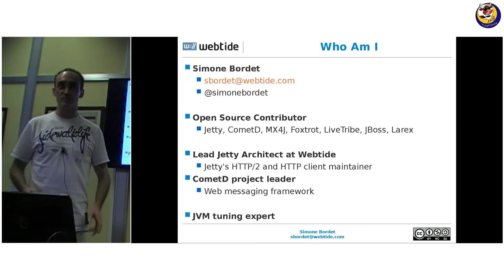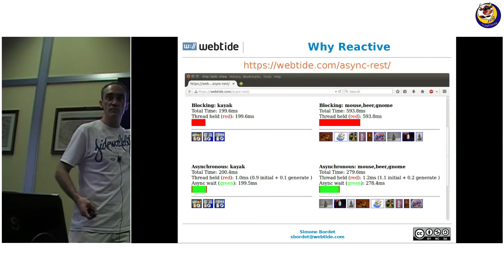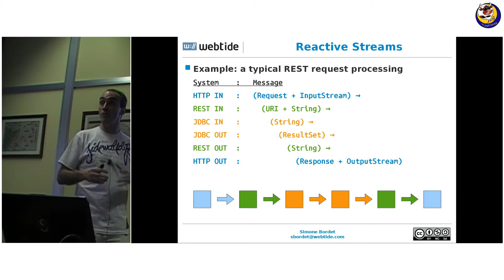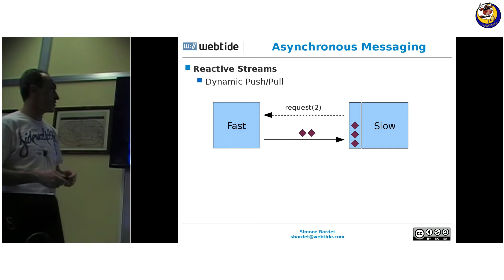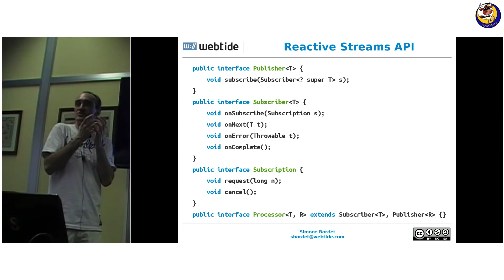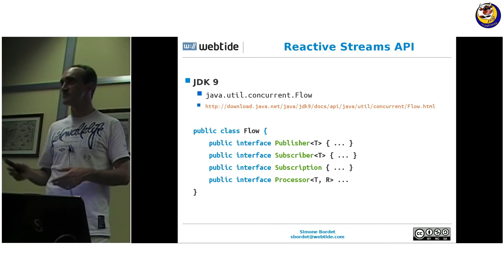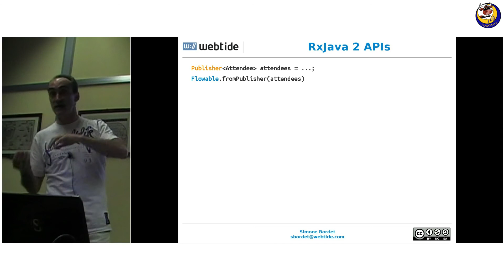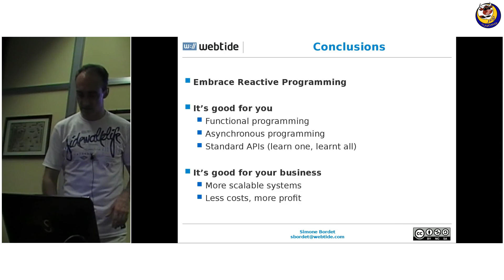Reactive Programming - Simone Bordet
Avete mai sentito l’esigenza di lavorare con grandi moli di “asynchronous stream datas”?

Simone Bordet, Java Chamption, illustrerà come usare Reactive Streams, il tentativo di standardizzare questa esigenza in ambito Java, Javascript e Networking.